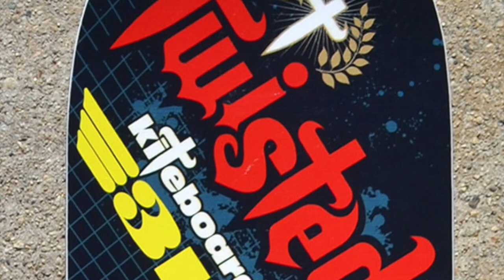Snowkiting Strawbs 22 Feb 14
This video is about Andy Blunt and Don Losee of 3B Snowkiting Strawbs 22 Feb 14